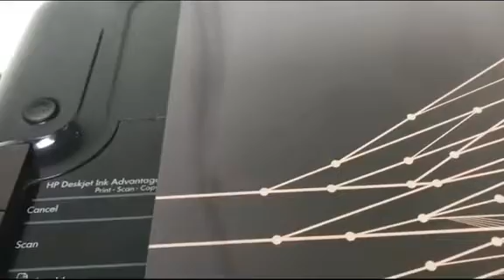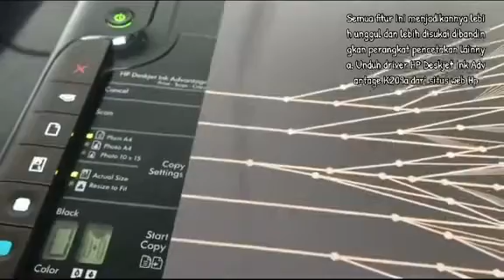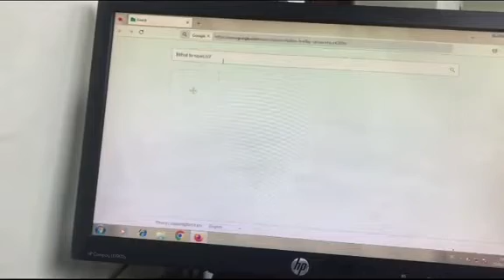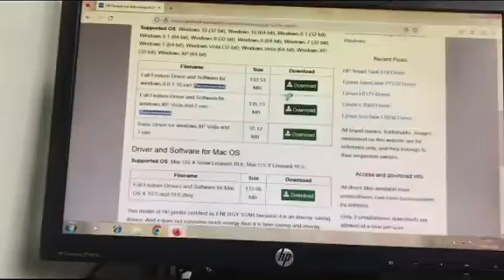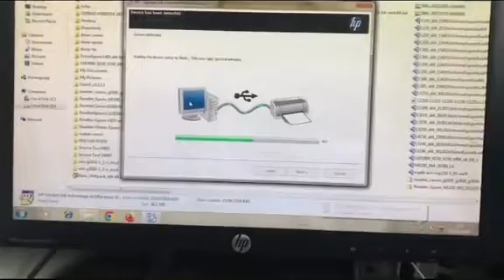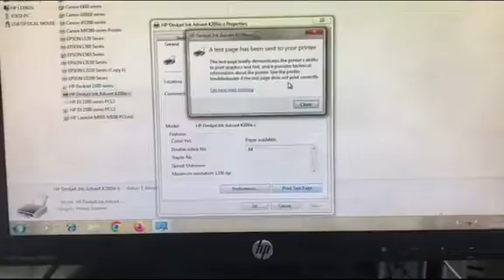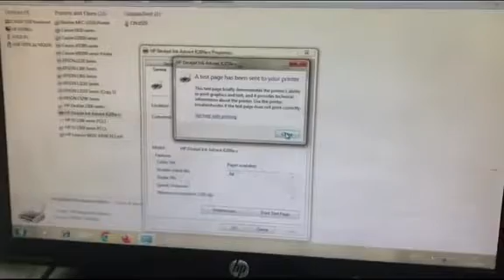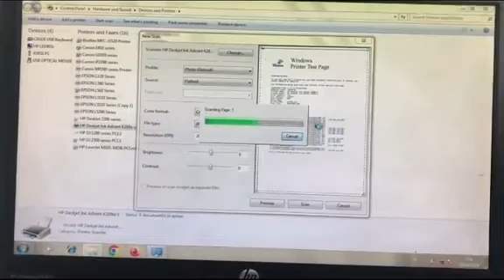Buat kamu yang masih punya printer ini KAMU BERUNTUNG jaga baik2 ya | cara install driver HP K209a